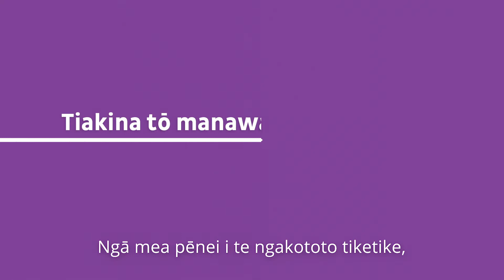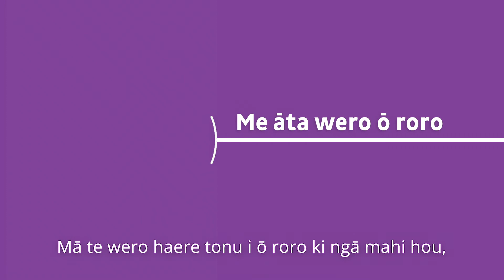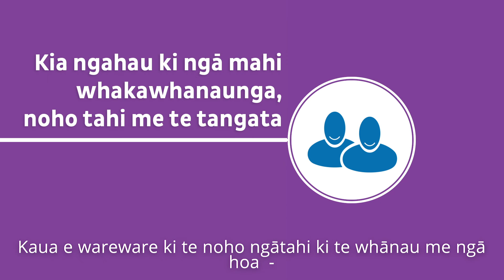Te hauora roro me te kaupare mōrea - Brain health and reducing risk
Ko te tino whakaaro matua, ko ngā tikanga pai mō te manawa he pai hoki mō te hinengaro, arā, ngā roro.  Arā anō ngā tikanga kaupare i te mōrea o te pānga mai o te mate wareware ki a koe, mā roto i te tiaki i te ora o ngā roro.

Anei ētahi tikanga māmā e rima ka taea e tātou katoa hei whakaheke pea i te tūpono pā mai o te mate wareware.

With thanks to Piripi Walker, Tokomapuna Maori Language Services